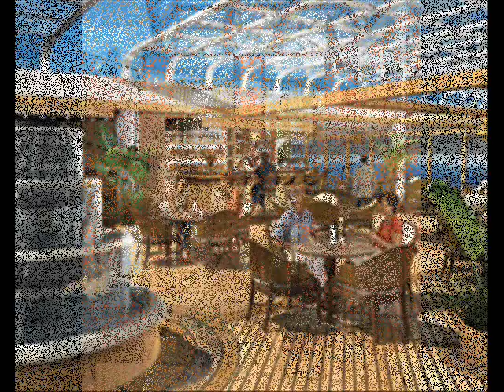Queen Victoria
The Queen Victoria